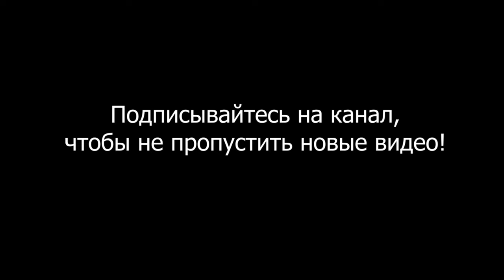Как влияет тревога на уверенность в себе